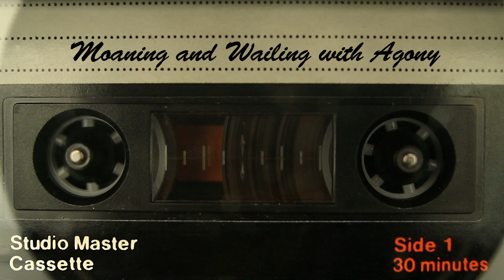Advertisement 5 - Mixtape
The fifth advertisement from Kakos Industries' new ad campaign. Do Evil Better.